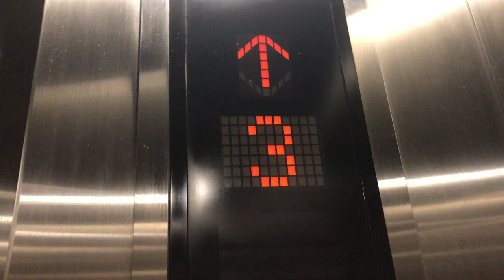Mitsubishi Retake 2 At unknown Hotel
Recording on 29 September 2020